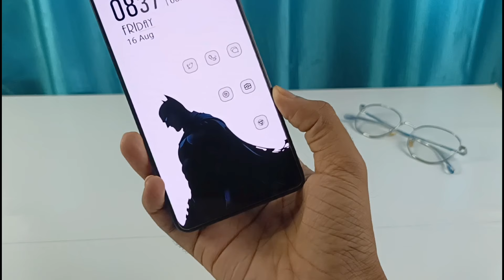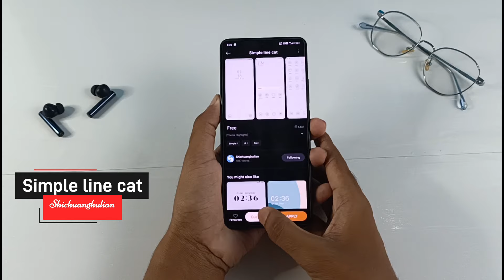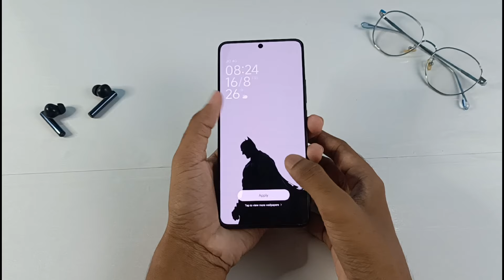Batman HyperOS Setup for Xiaomi, Poco | HyperOS Setup using Best HyperOS Themes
Best HyperOS Themes customization. Batman HyperOS home screen set up